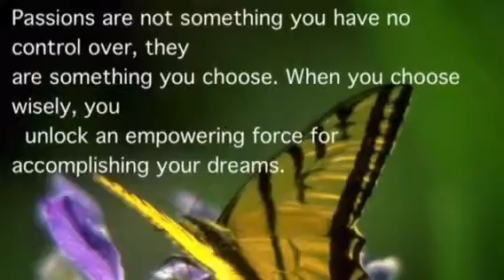Dancing with the stars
Me and my favorites